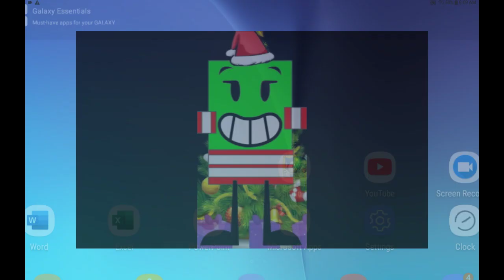I changed my profile picture and look for December and January 2019-2020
And this is for Christmas and New years